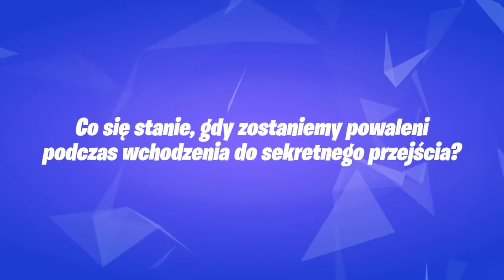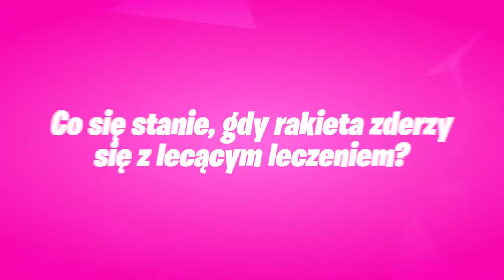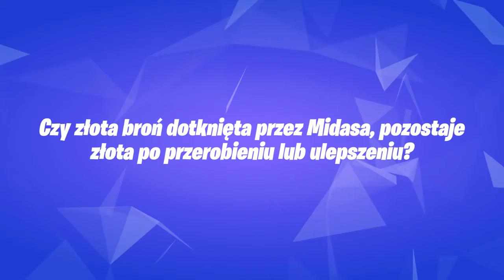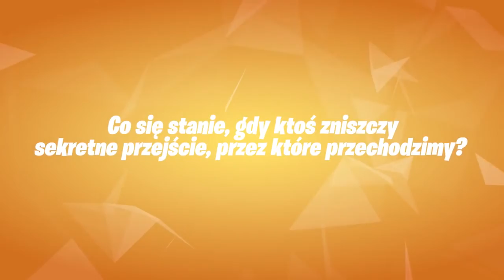⭐️ Fortnite SEZON 2 - Pogromcy Mitów #2! 💥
Wielkie podziękowania dla Epic Games za przekazanie nam v-dolców na konkurs 😊
🎁 Aby wziąć udział w konkursie na KARNETY BOJOWE, należy:
- zostawić subskrypcję na obu naszych kanałach. Kanał Holma: @Holm
Wyniki ogłosimy w następnym odcinku Pogromców Mitów.

💡 Inne rzeczy, które mogą cię interesować:
⠀⠀• Gram na PC, a jego podzespoły to m.in.:
⠀⠀- Procek: Intel Core i9-9900K 8x 3.60GHz
⠀⠀- Chłodzenie Procka: Nzxt Kraken X72
⠀⠀- Karta Graficzna: RTX 2080Ti
⠀⠀- Płyta główna: MSI MEG Z390 GODLIKE
⠀⠀- Pamięć RAM: G.SKILL 32GB 3200MHz Trident Z RGB LED CL14
⠀⠀- OS: Windows 10 Pro